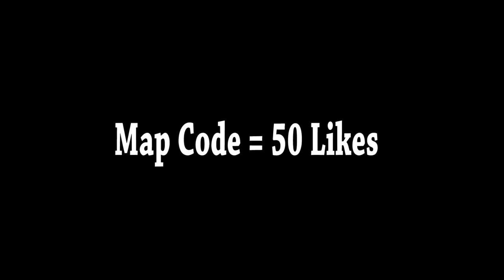ARIANA GRANDE - positions (Fortnite Music Blocks) Code!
I made Postitions by @ArianaGrande in Fortnite with Music Blocks!